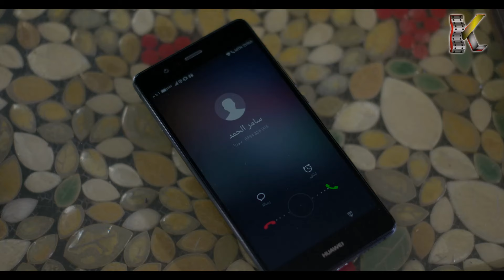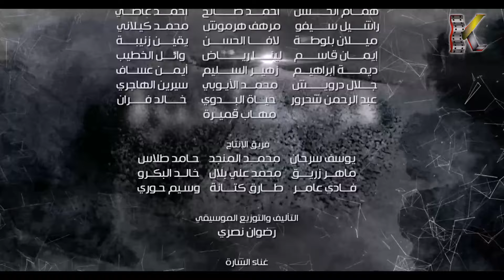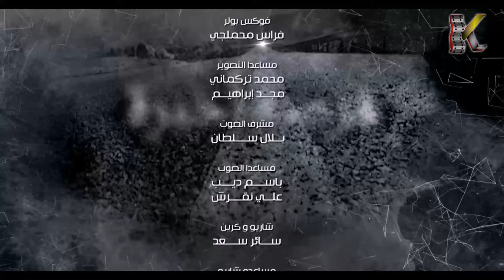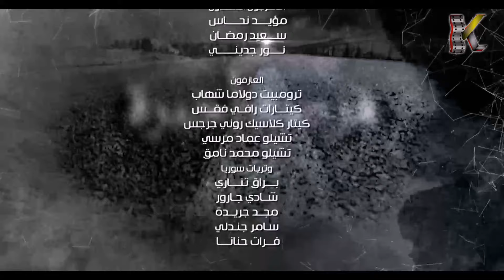مسلسل فرصة اخيرة | الحلقة 44 الرابعة والاربعون - كاملة | Forsa Akhera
قصة حب هادئة تجمع بين امرأة توفى عنها زوجها، تضطر إلى العيش في منزل عائلته هي وابنها بعد وفاته؛ إلا أنها تقع في قصة حب تتسبب في حدوث عدد من النزاعات العائلية.
بطولة :
محمد الأحمد
  (حازم)

دارين حمزة
  (نايا)

أسعد فضة

فاديا خطاب

معتصم النهار
  (كرم)

جيني أسبر
  (نغم)

علي صطوف
  (ناظم)

  (عصمت)

يزن السيد
  (سامر)

أماني الحكيم
  (سماح)